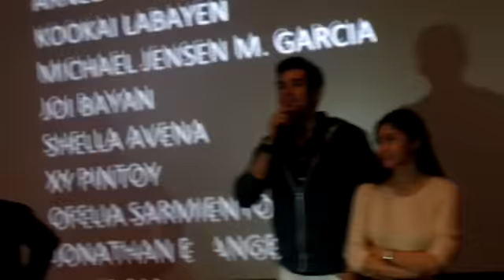KIM CHIU AND XIAN LIM KATG'S BS PASTTENSE @ Promenade 12.4.14